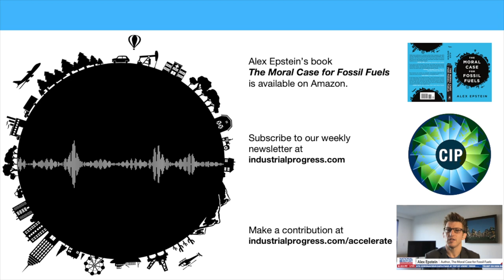Alex Epstein interviews Wayne Christian, Chairman of the Texas Railroad Commission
Alex Epstein interviews Wayne Christian, Chairman of the Texas Railroad Commission (the primary governing body over oil and gas in Texas), on why he decided against passing a government-controlled cap on oil production in Texas.